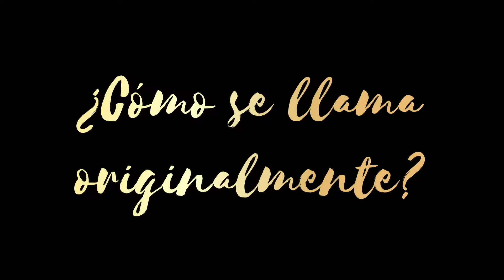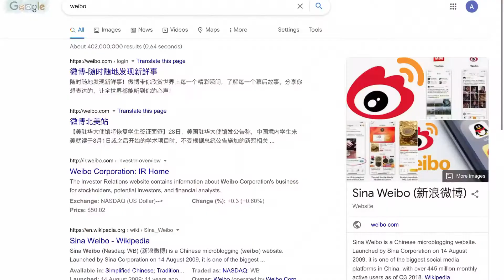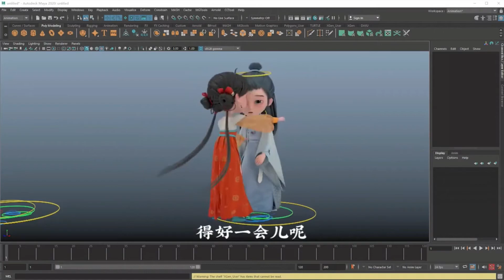Qué es Shi y Ling?? - Ami and The Little Bell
ᓚᘏᗢ┏ ʕ•㉨•ʔ ┓